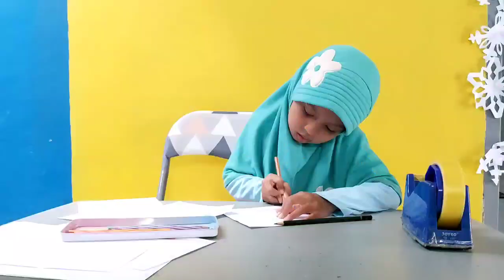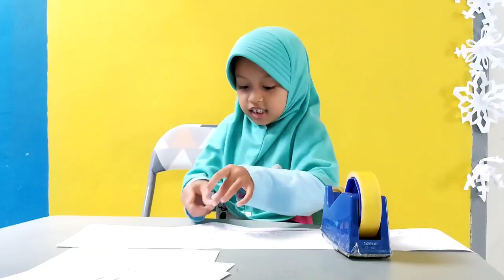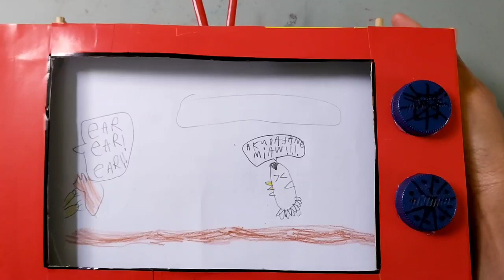DIY Cardboard Television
Kalau kalian punya kerdus susu jangan langsung dibuang ya. Bisa dibuat mainan lucu seperti video ini nih.

Melody berkreasi Membuat TV dari kerdus dibantu Bunbun. Hasilnya bagus loh. Gambarnya bisa digulung. Jadi gambarnya. Bisa. Berputar seperti TV betulan.
Wow...

Kalian coba buat juga ya dirumah.
Terima kasih.